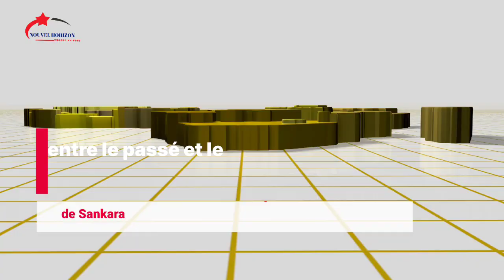Ibrahima Traoré prévoit de poursuivre la vision de Thomas Sankara pour l'Afrique.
Ibrahima Traoré prévoit de poursuivre la vision de Thomas Sankara pour l'Afrique. Parlez d'une personne énergique, énergique et dynamique. Nous entendons parler du capitaine de Burkina Bay, Ibrahima Traoré, leader intérimaire du Burkina Faso depuis le coup d'État du 30 septembre 2022, qui a renversé le président intérimaire Paul Henry Sandogo Damiba.